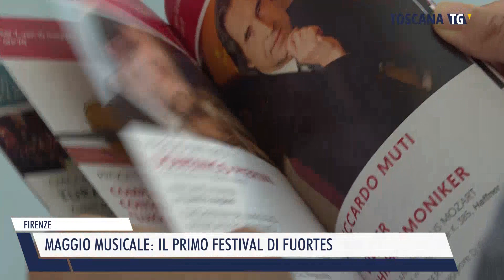2024-04-12 FIRENZE - MAGGIO MUSICALE, IL PRIMO FESTIVAL DI FUORTES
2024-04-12 FIRENZE - MAGGIO MUSICALE, IL PRIMO FESTIVAL DI FUORTES